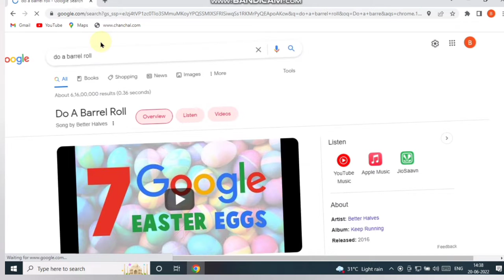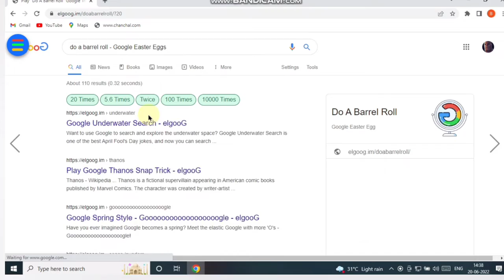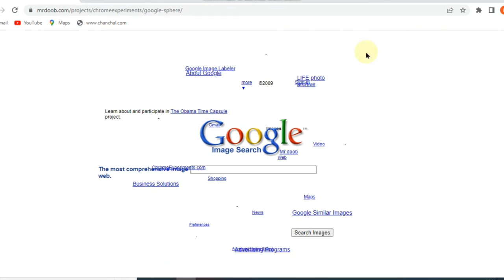Google 5 tips and tricks. গুগল এর ৫ টি টিপস এবং ট্রিকস।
Google tips
Important Google tips
Google secret tricks
Funny Google tips and tricks,
Google search tricks,
Google search tips and tricks,